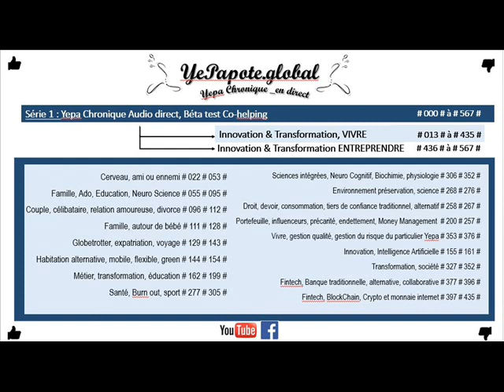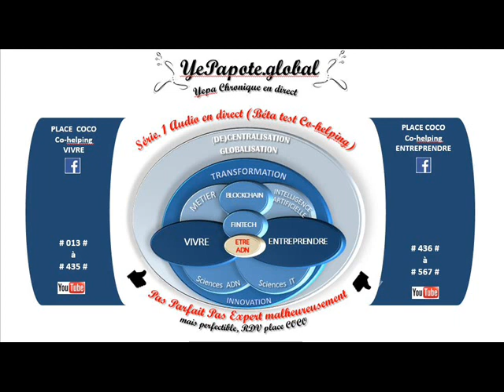#380# Banques traditionnelles : matrice forces, faiblesses ? SWOT MOFF et Mapping stratégies ?